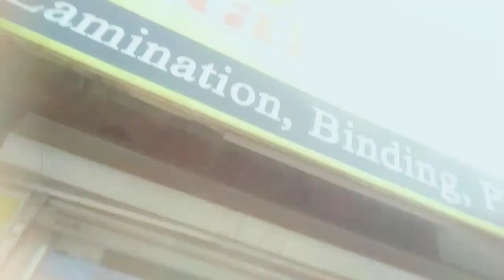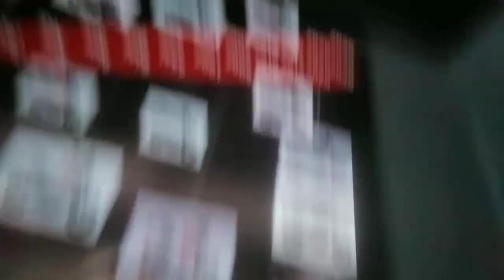18 DAYS OUT🏅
So we are 18 days out
..And the building is for that 400+ total.
Keep supporting and be a part of journey❤️